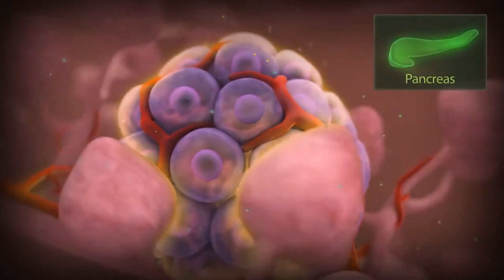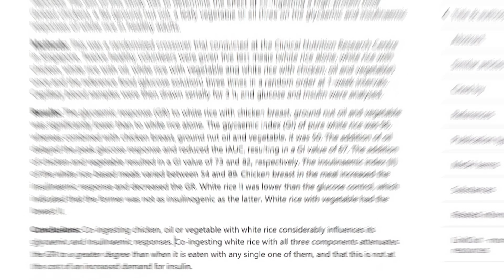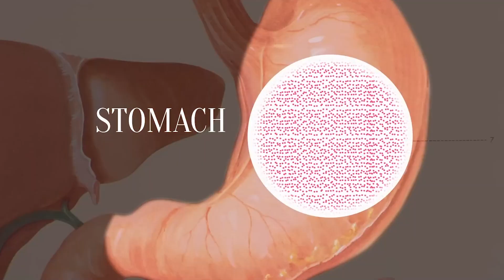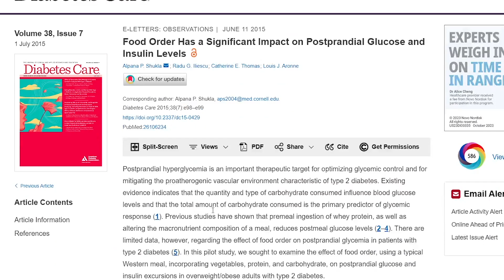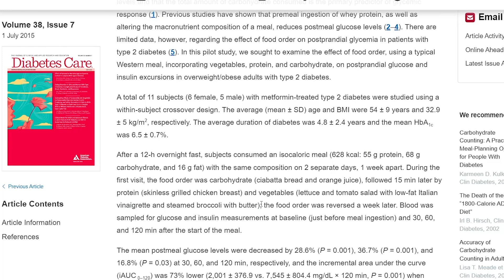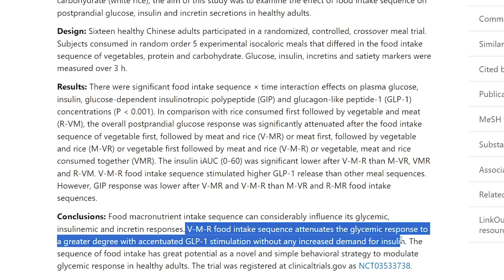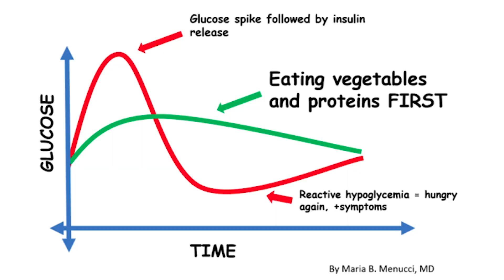Does Food Order Really Matter? | Here is Why Carbs Should Be Eaten LAST!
Does Food Order Really Matter. Why Food Order Matters. Can Food Order Blunt Glucose Spikes? The Order You Eat Your Food In May Impact Blood Sugar Levels.

Timeline | Chapters

00:00 - Intro
0:46 - What Sequence Should You Eat Food in?
1:35 - 1st Clue Why Food Order Matters!
2:18 - 2nd Clue Why Food Order Matters!
3:17 - This Happened to 11 People
5:00 - The V-M-R Trick
5:51 - Watch for Reactive Hypoglycemia
6:35 - How to Start Today!

Does Food Order Matter? The Order You Eat Your Food In May Impact Blood Sugar Levels.

The Research suggests that the order in which you consume your macros: carbohydrates, fats, and proteins can significantly impact blood sugar levels. Its a term called sequential nutrient ingestion, and its the idea that eating protein and your non starchy vegetables before the carbs, leads to a lower glucose response. Think of it as having the meat and salad first, then the potatoes last.

Sequential Nutrient Ingestion. What is the Sequence of Food Intake?

Eating fiber first, then protein and fat, and finishing with carbohydrates could slow the speed that your stomach empties and helps lower your blood sugar levels.
We know for a fact that eating carbs can lead to a spike in blood sugar right. Fiber and protein don’t increase sugar levels nearly as much as carbs do. That’s because fiber and protein take longer for the body to digest and absorb, so they release their energy more slowly.

Why Food Order Matters. What is Food Sequencing?

That has to do with Naked Carbs. In the European Journal of Nutrition: The combination of white rice with fiber being (bok choy), fat being (oil), and protein (chicken), yielded a significantly lower blood sugar response than white rice combined with any individual ingredient.

“Co-ingesting white rice with all three components attenuates the Glycemic response to a greater degree than when it is eaten with any single one of them, and that this is not at the cost of an increased demand for insulin."

Why You Should Eat Vegetables First? Does Food Order Matter?

The second clue has to do with the actual processing of food in the body. Fats for example, have a very interesting mechanism that acts like protein in the fact that they are also slow-digesting. They actually require your liver to produce bile acids. It tells your stomach to reduce gastric emptying, which is the measure of time that it takes for food to empty out of your stomach.

Science Behind Why Food Order Matters. The Best Order to Eat Your Meal.

They took 11 patients, all of whom have type 2 diabetes and are on metformin, to see how food order impacted post-meal glucose levels. They had the patients eat a meal, consisting of carbohydrates (ciabatta bread and orange juice), protein, vegetables and fat (chicken breast, lettuce and tomato salad with low-fat dressing and steamed broccoli with butter) twice, on separate days a week apart, right.

On the day of their first meal, researchers collected a fasting glucose level in the morning, 12 hours after the patients last ate.

A week later, researchers again checked patients' fasting glucose levels, and then had them eat the same meal, but with the food order reversed: so: protein, vegetables and fat first, followed 15 minutes later by the carbohydrates.

The same post-meal glucose levels were then collected.
The results are very interesting in that it showed that glucose levels were much lower at the 30, 60 and 120 minute checks — by about 29 percent, 37 percent and 17 percent, respectively — when vegetables and protein were eaten before the carbohydrates.

Insulin was also significantly lower when protein and vegetables were eaten first.

What Sequence Should You Eat Food in?

A good rule of thumb is to eat your non starchy veggies (roasted, grilled, boiled, raw, or your guacamole first, then add your proteins (chicken, fish, meat, eggs, BEFORE your carbs like rice, potatoes, pasta, corn, and fruits.